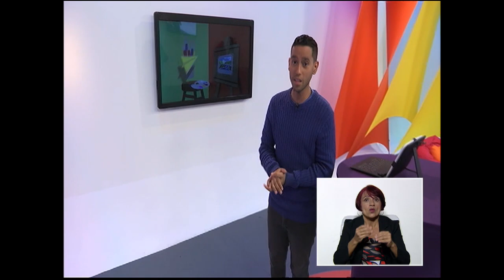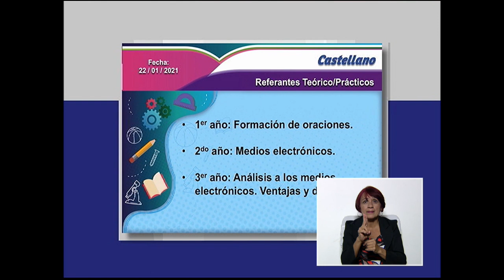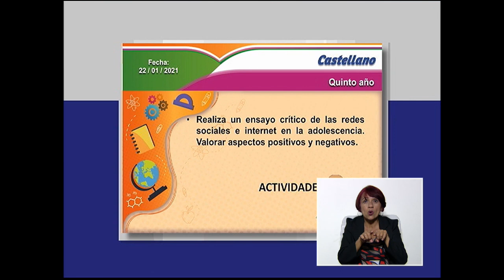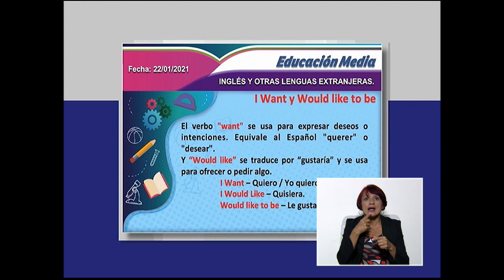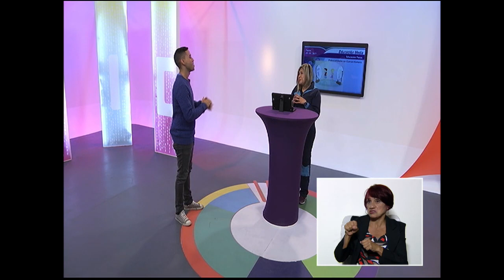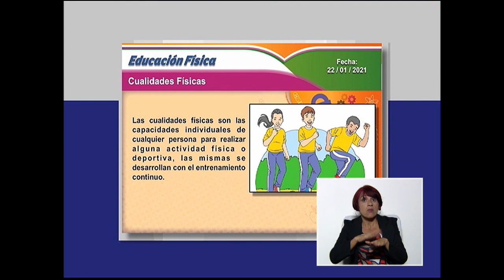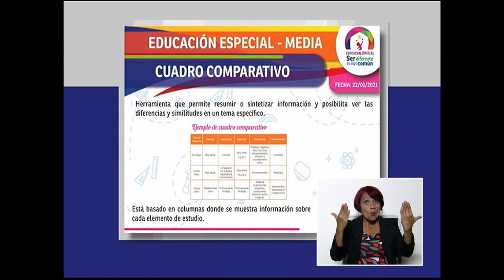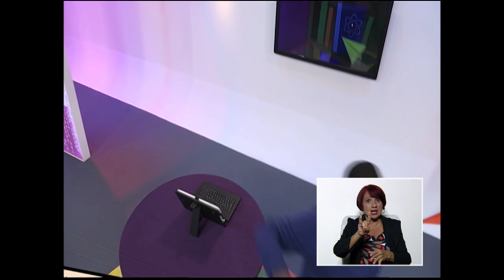Cada Familia una Escuela 22 de enero de 2021. MEDIA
Temática a abordar: Cultura y recreación

- Efemérides.

Edc. Media.
.-Pedagogía Productiva

Edc. Especial
.- Adaptaciones curriculares.

Para ampliar esta información visita nuestras página cadafamiliaunaescuela.me.gob.ve y nuestras cuentas Instagram y Facebook: @cadafamiliaunaescuela

Horarios